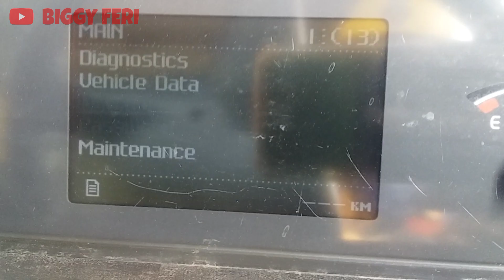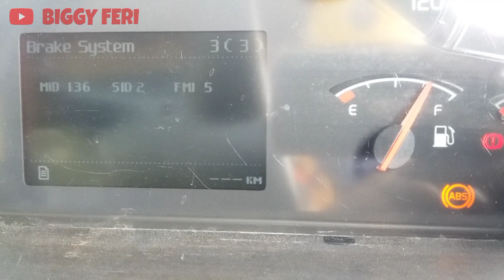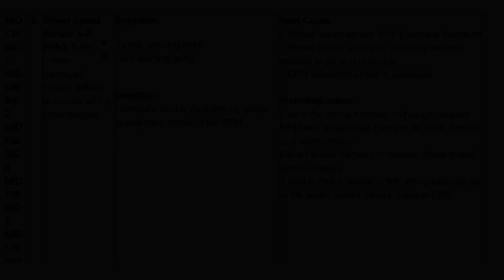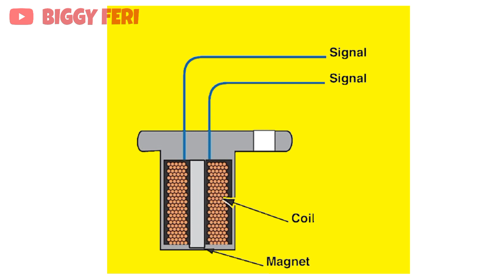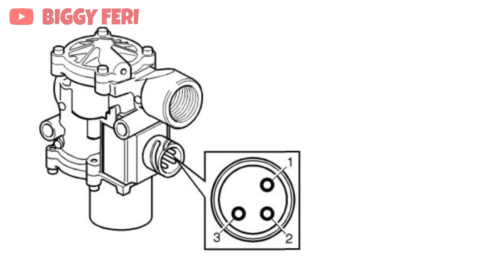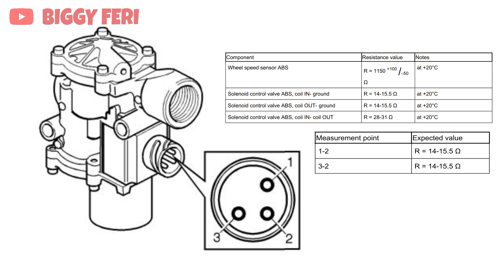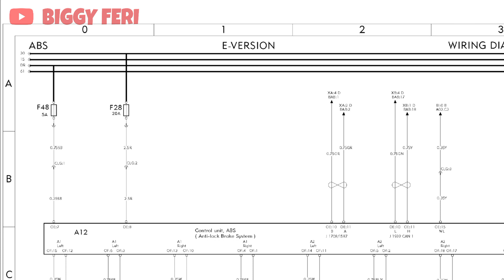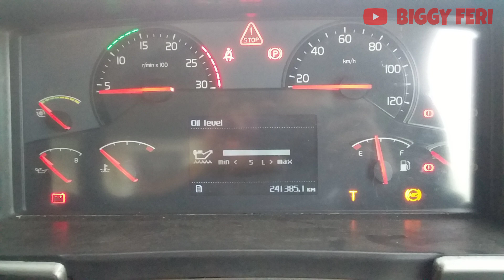Troubleshooting Anti Lock Braking System (ABS) On Volvo Truck - Air Braking System Trucks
Pada sebagian tipe dari kendaraan volvo truck, sudah dilengkapi dengan sistem pengereman yang cukup canggih.

Sistem pengereman ini disebut dengan "Anti Lock Braking System" atau biasa disebut ABS.

"Anti Lock Braking System (ABS)" adalah sistem pengereman pada kendaraan untuk menjaga keselamatan pengendara dengan mekanismenya dapat menghindari terjadinya penguncian roda ketika dilakukan penghentian laju secara mendadak.

Teknologi "Anti Lock Braking System (ABS)", akan berperan dalam membantu pengguna saat melakukan penghentian laju kendaraan secara mendadak. Adanya ABS, ketika terjadi pengereman roda tidak akan terkunci, sehingga meminimalisir slip pada ban kendaraan.

Pada video ini, saya akan menjelaskan cara pemeriksaan bila terjadi masalah pada "Anti lock brake system".

Untuk lebih jelasnya, lihat videonya sampai selesai..

Semoga Bermanfaat..

WARNING!!!
NO TV BROADCAST WITHOUT PERMISSION!!!
NO RE-UPLOAD!!!